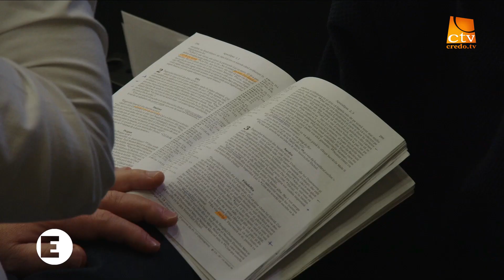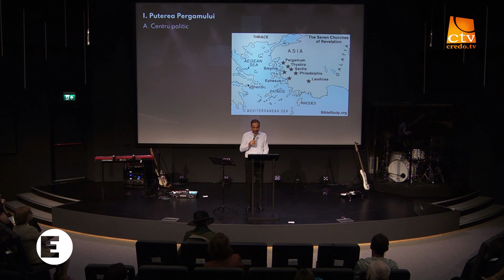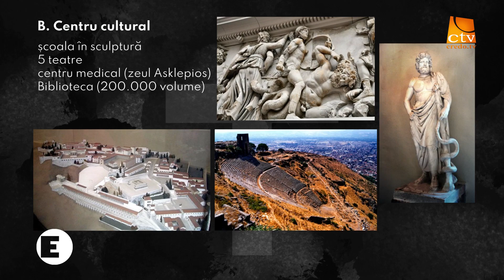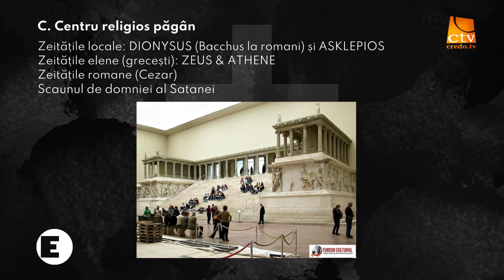Cuvântul lui Cristos către biserica compromisă din Pergam - Eugen Iordache